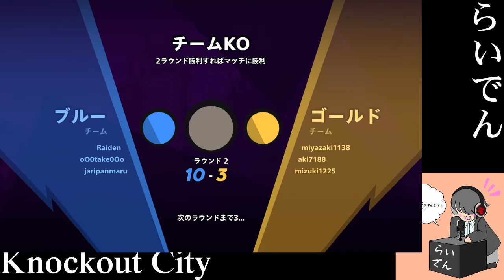【HD推奨・詳細必読】合唱男子が Knockout City を実況プレイ Part2【マルチ】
実質Psrt1
めちゃ楽しい

★注意。
この動画は普段通りゲームをプレイしただけの動画です。
激しいリアクションや過激な編集はありません。
ゆったり見たい人向け。淡々とプレイしております。

雷電です。

今回はPC  Knockout City を実況します。【HD画質推奨】

普通に楽しむプレイのため無言やネタバレあります。